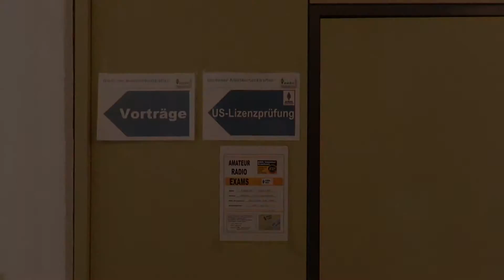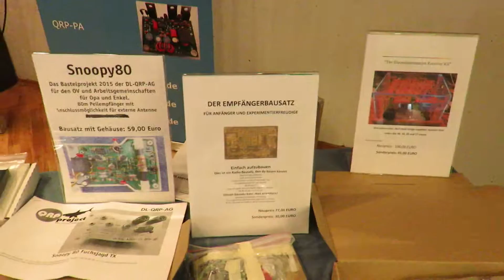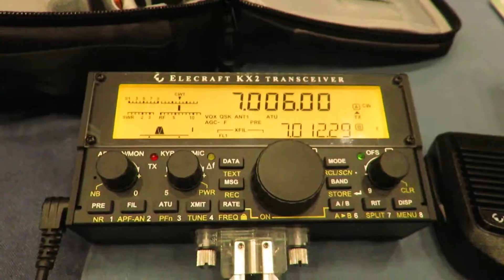10. Gießener Amateurfunktreffen 05.03.2017 | Der Flohmarkt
10. Gießener Amateurfunktreffen am 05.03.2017
DARC e.V. - OV F07, Gießen